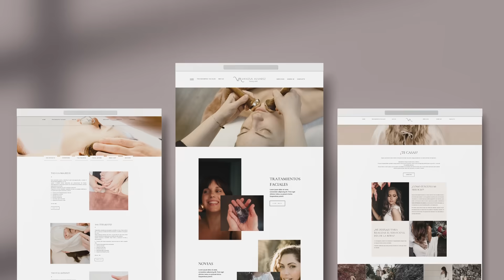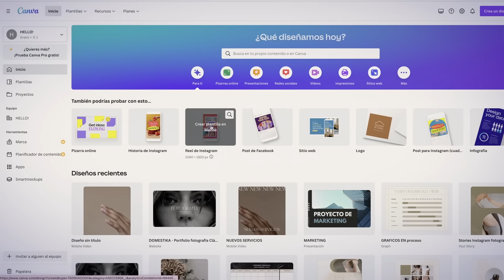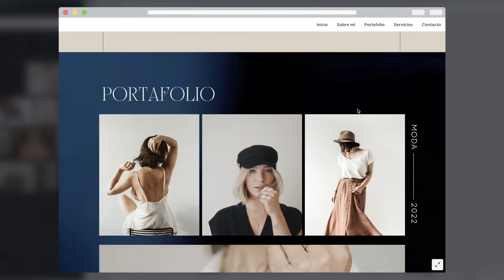CANVA de 0 a 100: crea diseños de forma profesional - Curso de Aplum Studio | Domestika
Aprende de forma detallada cómo funciona Canva mientras practicas diseñando tu propia guía de estilo y una página web completa

En este curso online, la fundadora de la agencia de diseño gráfico Aplum Studio, Claudia Cánovas, te enseñará cómo hacer todo esto utilizando una misma plataforma: Canva.

Así pues, a lo largo de las unidades, aprenderás el funcionamiento de Canva de 0 a 100 para crear contenido visual de forma profesional. Verás la importancia del diseño para contar una historia y acercarte a tu público ideal y comprobarás que eres capaz de potenciar una identidad estética de forma esencial, pero con gran calidad.